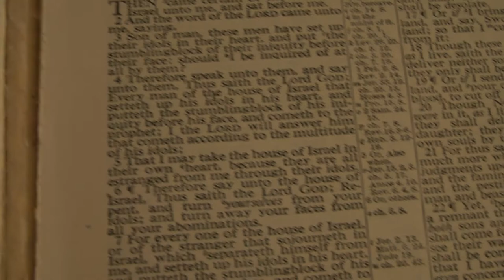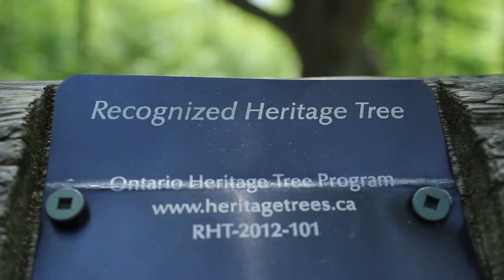Black History in the Forest City - Indiegogo Trailer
CONTRIBUTE TO OUR INDIEGOGO CAMPAIGN and help us tell all the stories!

A documentary film highlighting the lives of Black Individuals currently in the Forest City, as well as touching on London's proud history involving Blacks in the city.

A film by Justine Turner